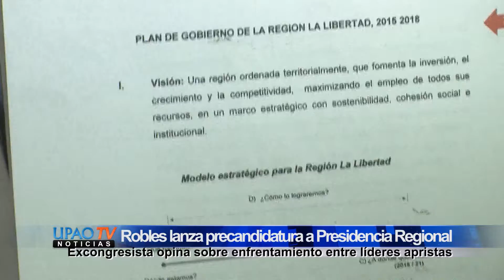NOTA DANIEL ROBLES LANZA PRECANDIDATURA A PRESIDENCIA REGIONAL 25 JULIO